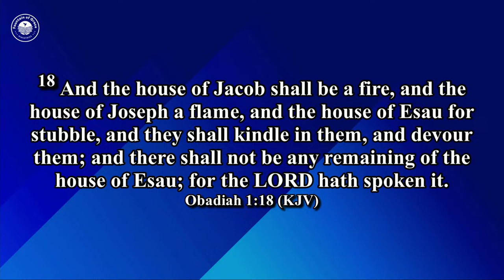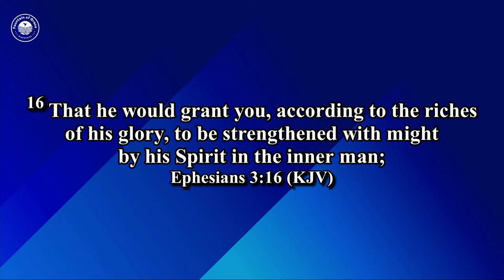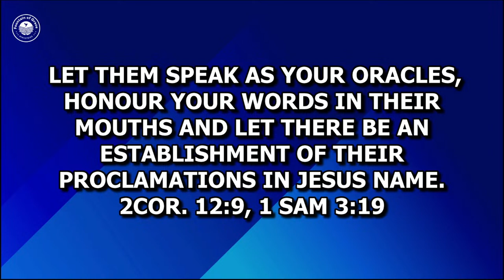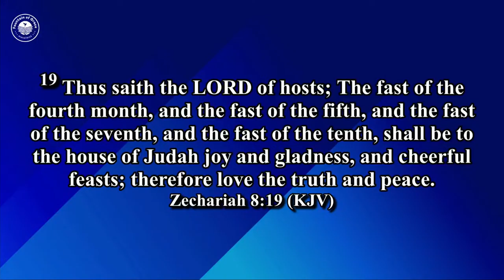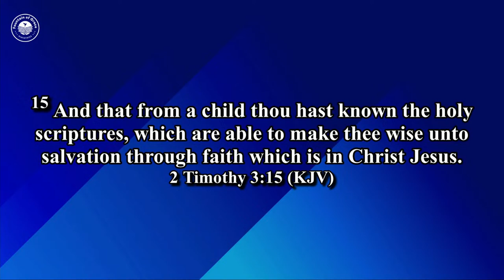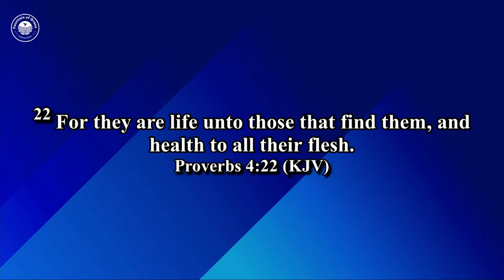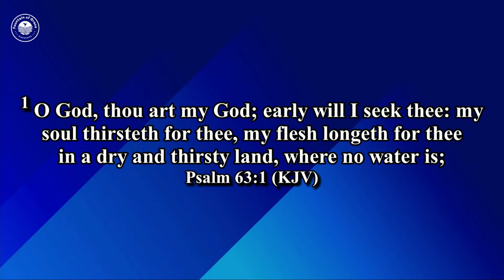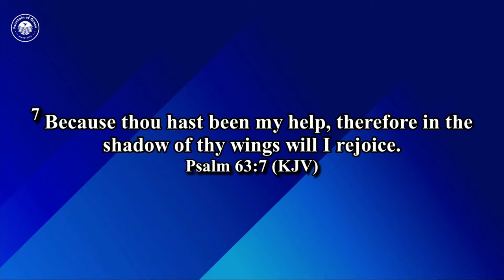Revive us oh Lord | Day Three | Prayer and Fasting | 10.04.2024